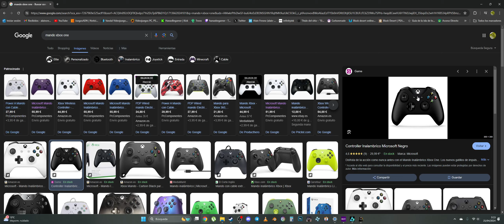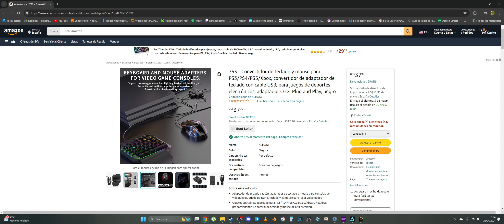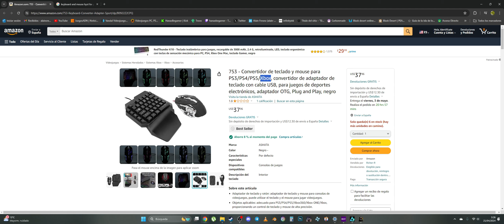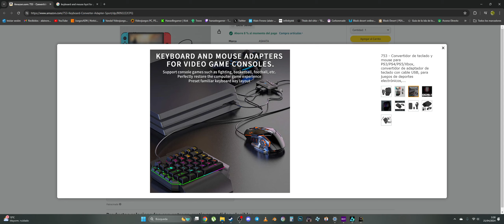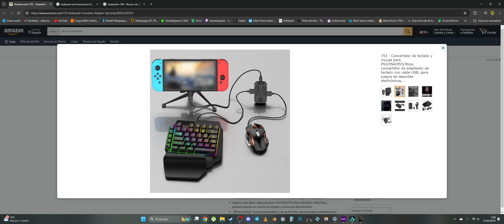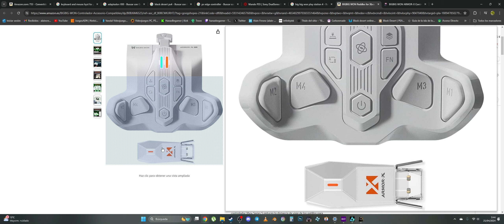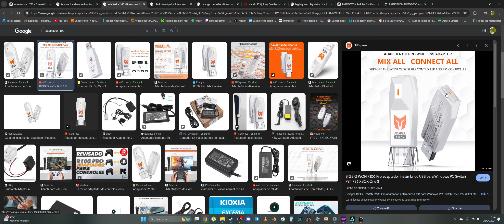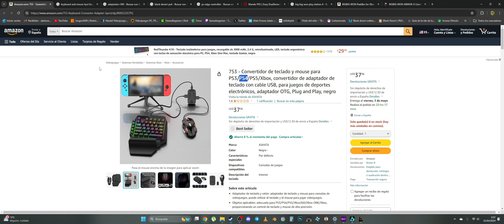Black Desert - A los mandos 2